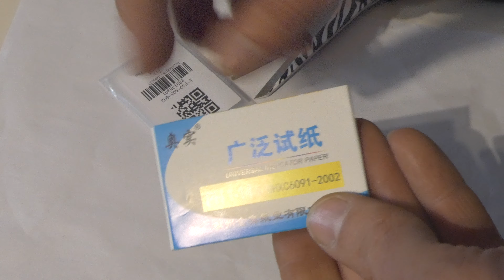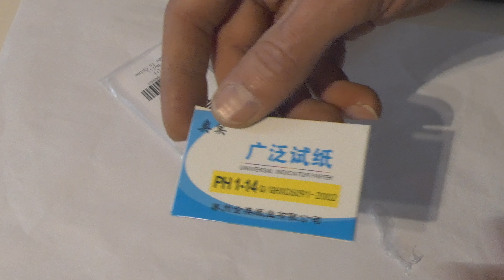GEARBEST - PH Alkaline Acid Test Paper Water Litmus Testing Kit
Well priced pH tester, at under 1 USD for 80 strips of paper. The paper is dipped in water and then it changes color as it dries. The color can then be matched on the colored chart printed on the product, revealing the actual value of the measured pH.